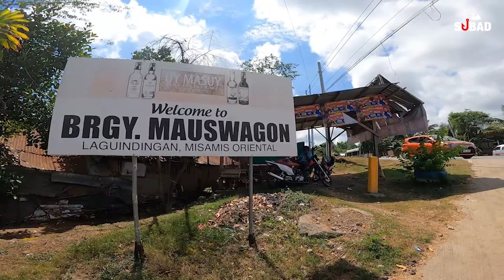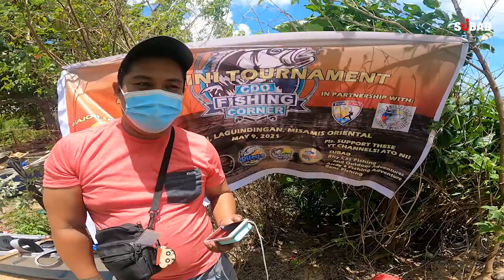CDO FISHING CORNER - 2ND MINI FISHING CONTEST AT MAUSWAGON LAGUINDINGAN